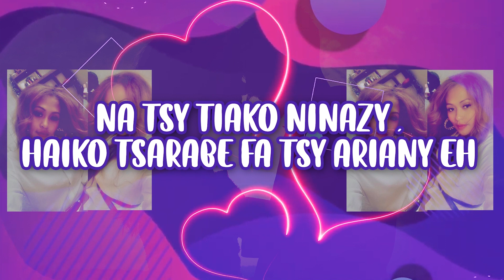TRICHA - SAMBY AMTIANY (NOUVEAUTE GASY 2022)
TRICHA - SAMBY AMTIANY